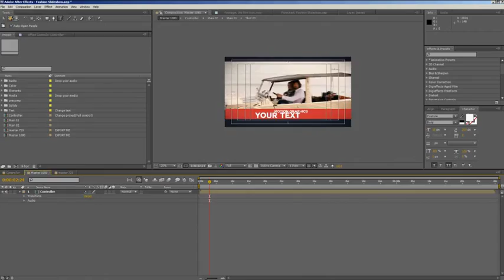Fashion Slideshow | After Efects Project Files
1920×1080 HD
Fully controllable